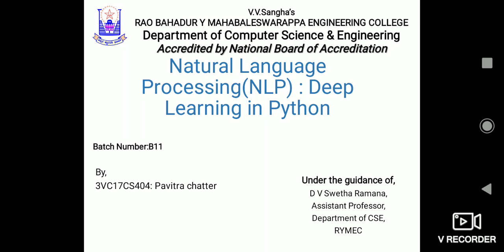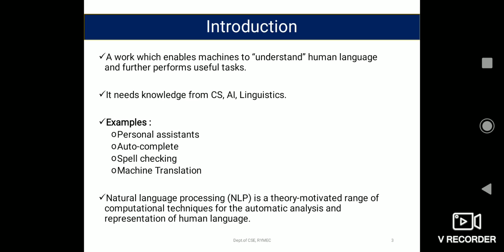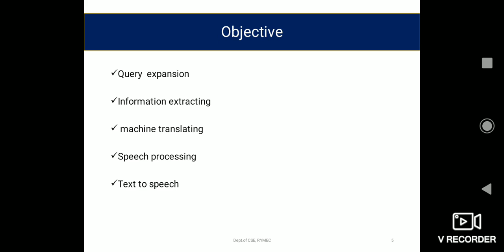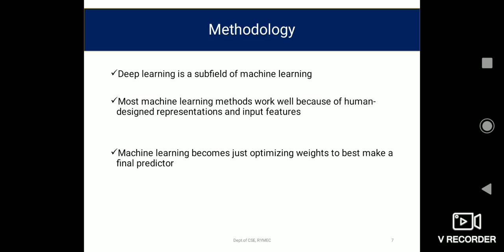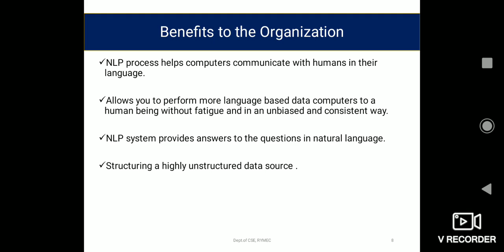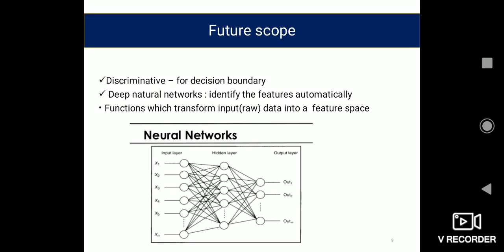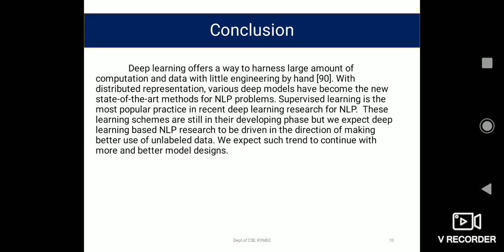USN : 3VC17CS404 NAME : PAVITRA CHATTER BNO : B11